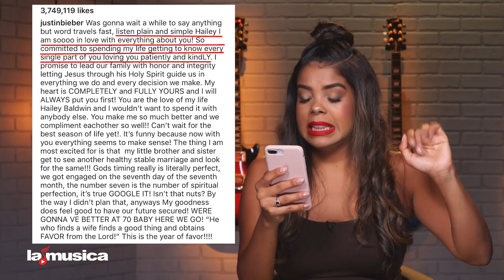Justin Bieber Se Olvida De Selena Gomez | LaMusica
¡Justin Bieber no perdió el tiempo para comprometerse!